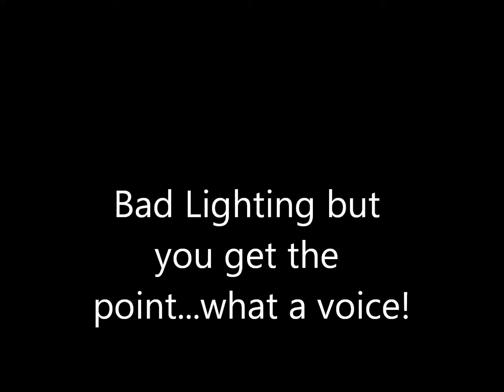Singer/ Actor Michael DeLano sings his soothing jazz version of "Hello"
Michael nor myself claim any right to this song if you like it please support the original artist and go out and purchase the song... This was sang on Wednesday October 2nd 2013 at "Kelly's Steak house" in Las vegas Nevada